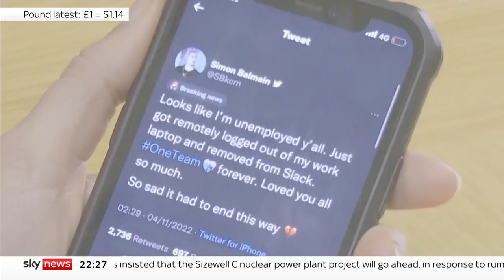Twitter: 'Laptops wiped and accounts locked' before mass layoffs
Employees were told not to come into the office and informed that they would be told whether or not they still had a job later in the day.